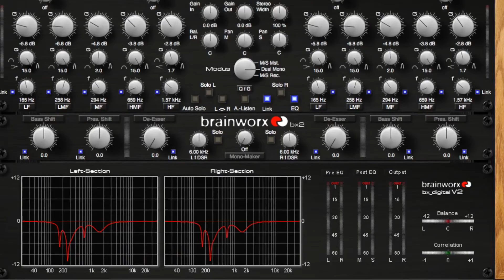Daniel Ho与另一位吉他乐手Pepe Romero, Jr.联合设计制作#乌克丽丽乐器展出 格莱美博物馆 GrammyMuseum【美國新聞速遞】USNewsExpress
格莱美博物馆（Grammy Museum）在疫情关闭近一年后近日重新开张，并推出了很多新的展出内容。其中，对不同音乐类型和历史的介绍中，六次格莱美获奖者、夏威夷华裔音乐人丹尼尔何（Daniel Ho）与另一位吉他乐手Pepe Romero, Jr.联合设计并制作的乌克丽丽乐器被选中展出，同时亮相的还有丹尼尔曾经入围格莱美的专辑《Polani》，这是历史上第一张荣入围莱美的乌克丽丽演奏专辑。